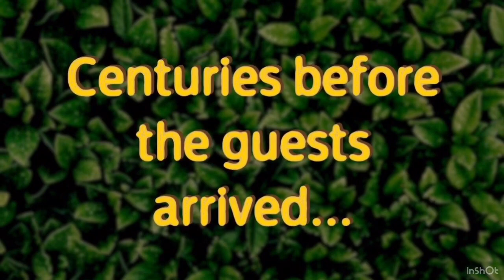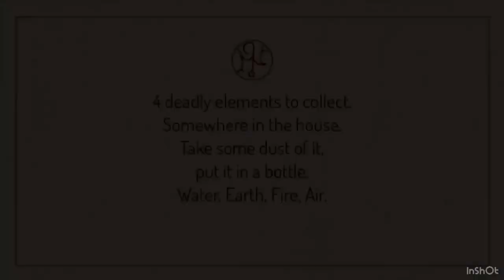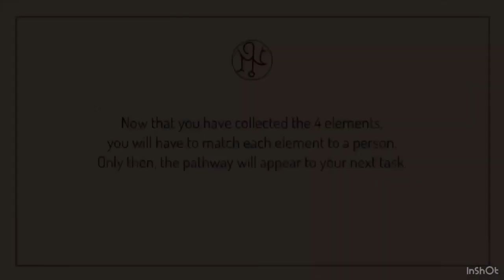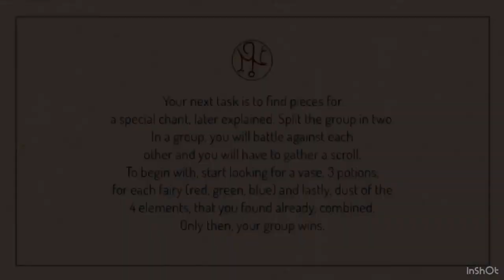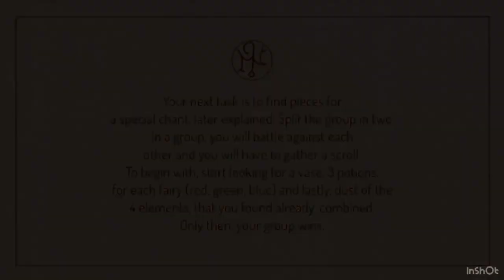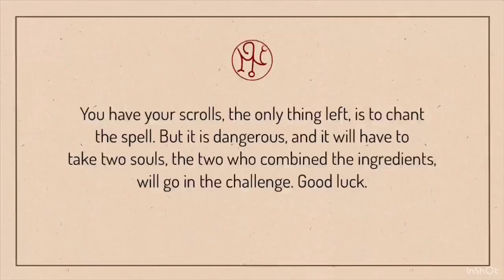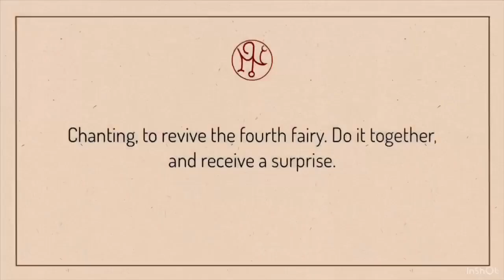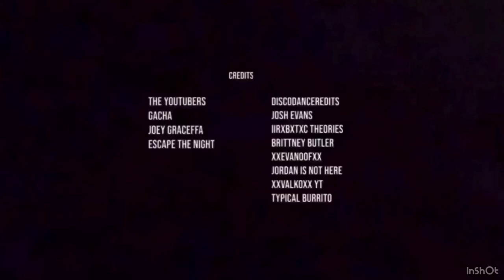Make A Wish - Escape the Night GACHA S1 (Ep 4)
As the guests are finding ingredients for a chanting, three fairies seek revenge. What do they want? And who is dying tonight?

Watch Escape the Night Gacha every 2 weeks in the weekend!

TIME STAMPS:
00:00 - Previously
00:39 - Backstory
01:45 - Intro
02:23 - Finding the Elements
04:58 - Matching the Elements
07:01 - Pathway is Found
07:19 - Find Two Chant Scrolls
08:08 - Fairies Arrive
09:25 - Group 1
10:11 - Group 2
11:03 - Twist
11:50 - Challenge
13:18 - Betrayal
13:55 - Death
14:34 - Ending
15:34 - Credits

- Roblox (i know, lmao): liamPJE1107, xx_Emily24xx